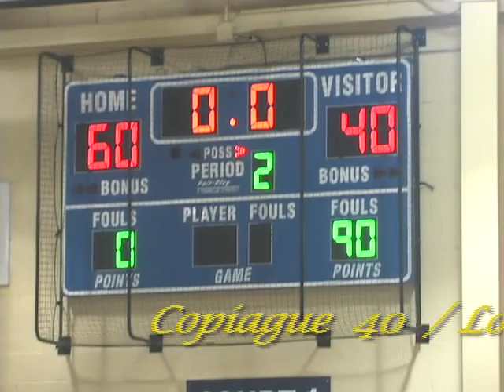Copiague V.S. Longwood - Fall League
Mens Fall Basketball League - Copiague V.S. Longwood !